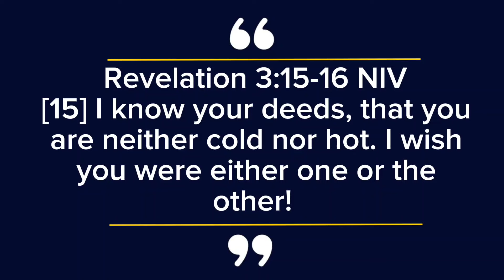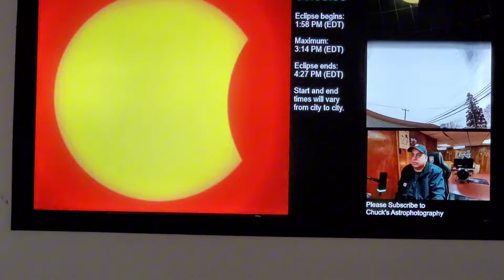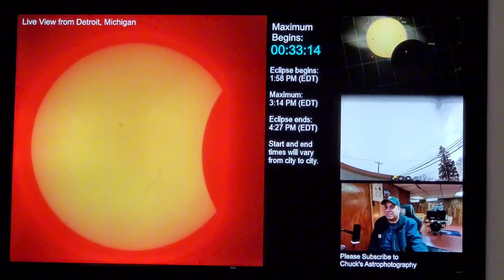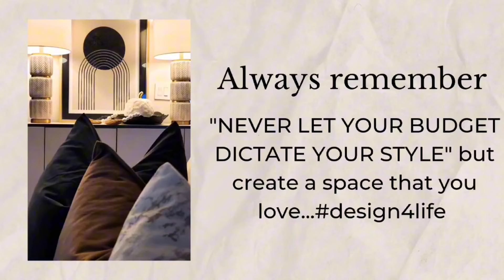Weekly Vlog: HOME UPDATE | Re-tiling Backsplash | Kitchen Reno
"Welcome back Fam! Join us on our latest kitchen renovation adventure as we tackle the task of re-tiling our backsplash. In this video, we'll walk you through the step-by-step process of updating the heart of our home, from selecting the perfect tiles to the nitty-gritty of installation. Whether you're a seasoned DIY enthusiast or a newbie looking for inspiration, our channel is your go-to destination for all things home improvement.

I'm an Interior Design w/focus in Hospitality design and Residential  design. As a designer, I have been exposed to the world of design in many different aspects. On my channel, I want to share that knowledge with you my viewers.

Visit JAG ESSENTIAL CANDLES to get you home fragrances